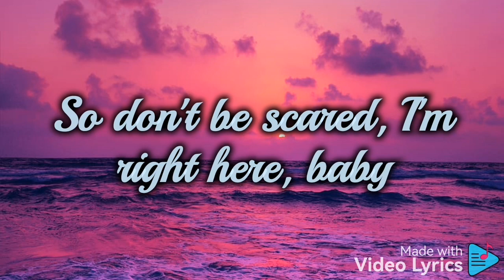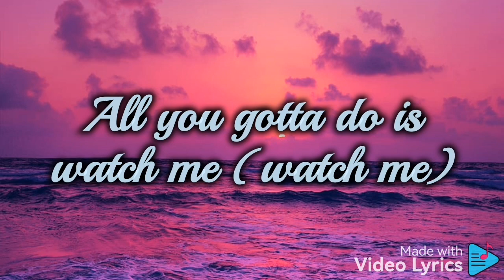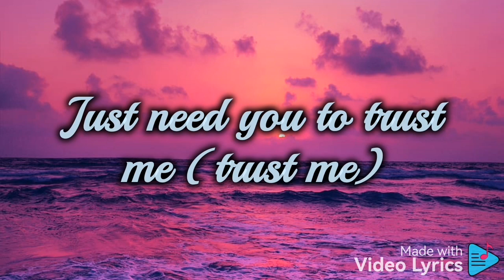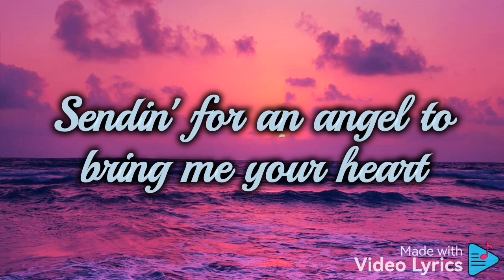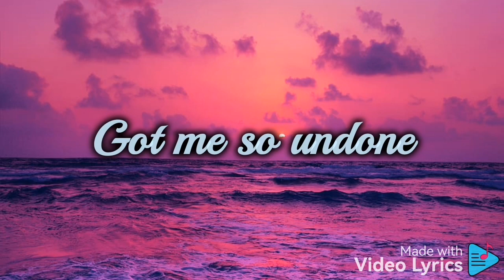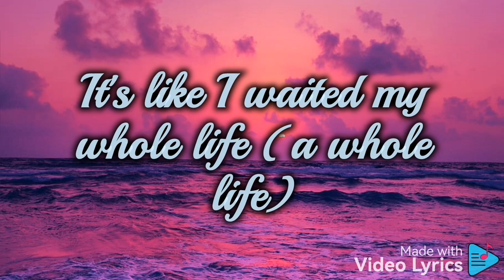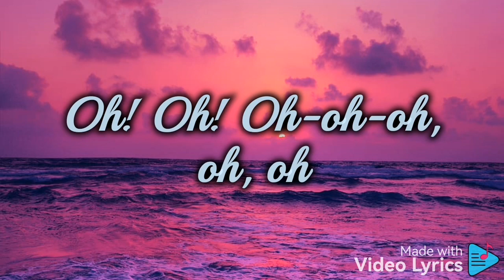Chris Brown - Forever Lyrics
Anyway, thanks again and have a great day everyone!

Music Used in this Video:
Song/Music : Forever
Artist             : Chris Brown
Album           : Exclusive
License Type : Standard License
Released : 2007
Genre : R&B/Soul

Lyrics

Hey, hey, forever
Hey, hey, forever

Movin' at the speed of light into eternity, yeah
To join me in the middle of ecstasy
Feel the melody and the rhythm of the music around you, around you

I'ma take you there, I'ma take you there
So don't be scared, I'm right here, baby
We can go anywhere, go anywhere
But first, it's your chance, take my hand, come with me

It's like I waited my whole life
For this one night
It's gon' be me you and the dance floor
'Cause we only got one night
Double your pleasure
Double your fun
And dance forever ever ever
Forever (forever)
Forever on the dance floor

Feels like we're on another level
Feels like our love's intertwined
We can be two rebels
Breaking the rules, me and you, you and I
All you gotta do is watch me (watch me)
Look what I can do with my feet (my feet)
Baby, feel the beat inside
I'm driving, you can take the front seat (front seat)
Just need you to trust me (trust me)
Oh (girl), ah (girl), ah (girl)
It's like I've

For this one night (one night)
It's gon' be me you and the dance floor (dance floor)
'Cause we only got one night (one night)
Double your pleasure
Double your fun

We so high off the ground
Sendin' for an angel to bring me your heart
Girl, where did you come from?
Got me so undone
Gaze in your eyes got me sayin'
"What a beautiful lady"
No if, ands or maybes
I'm releasin' my heart
And it's feelin' amazing
There's no one else that matters
And I won't let you fall, girl (fall, girl)
Let you fall girl, oh
Oh, oh, yeah
Yeah, I won't let you fall
Let you fall
Let you fall
Oh, oh
Yeah, yeah
Yeah, yeah
It's like

It's like I waited my whole life (a whole life)
It's gon' be me you and the dance floor (me you and the dance floor)
Double your pleasure
Double your fun

Oh, yeah
Forever, ever, oh

Source: LyricFind

Songwriters: Andre Darrell Merritt / Brian Kennedy Seals / Christopher Maurice Brown / Jamal F. Jones / Jamal Fincher Jones / Robert L. Allen